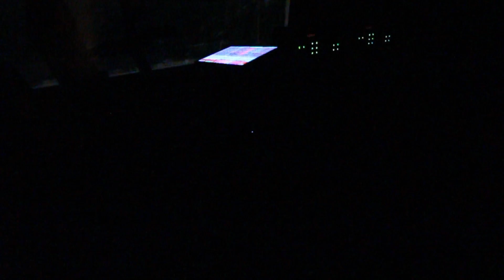Lets Continue - Outlast Pt. 1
Happy Halloween 2019! The boys are back at the terrifying asylum with Connor in control. The place is full of deranged lunatics including no-mask Roadhog, the nudist brothers, and Ken from Barbie's Dream House.